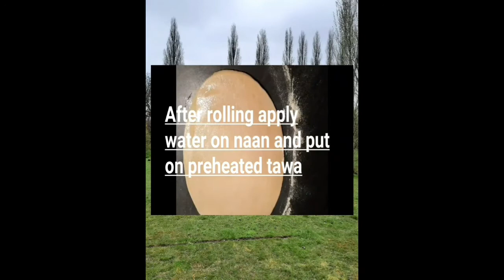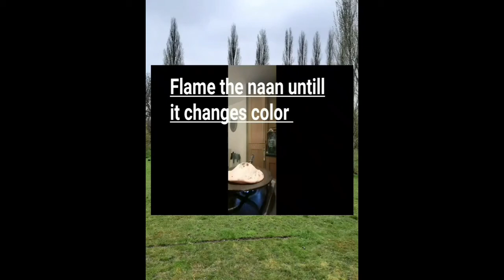Homemade Naan | نان | Wheat Flat Bread | Toshiba ka Tarka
wheat flour Naan recipe

INGREDIENTS;
Wheat Flour 3 1/2 cup
1 1/2 tsp baking soda
1 1/2 tsp sugar
1 1/2 tsp salt
3 tbls oil
1 cup yogurt
1 glass like warm water

RECIPE:
             Mix all the ingredients into flour mix well add water gradually and knead for 5 mints .Cover the dough for 1 to 2 hours.After two hours knead again and divide the dough into 6 to 8 balls  and roll the ball  20cm round .Put the naan on tawa when see the bubbles turn it towards flame 🔥and cook till it changes colour our tasty homemade wheat flour naan ready .Enjoy with any curry .